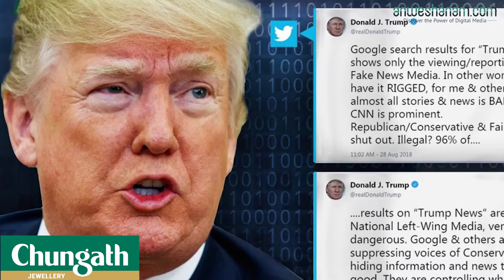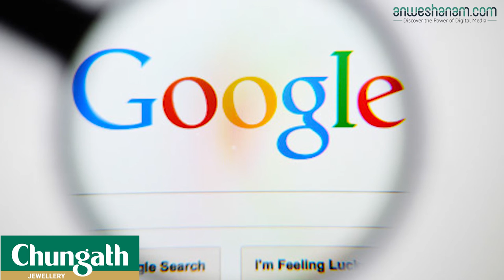ഭൂമിയെ തകർക്കുന്ന പദ്ധതികൾക്ക് സംഭാവന നല്‍കി ഗൂഗിൾ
കാലാവസ്ഥാ വ്യതിയാനം ഇല്ലെന്നു പറയുന്ന, വാഷിങ്ടണ്‍ കേന്ദ്രീകൃതമായി പ്രവര്‍ത്തിക്കുന്ന പന്ത്രണ്ടോളം സംഘടനകള്‍ക്ക് 'നല്ല തുക' സംഭാവനയായി നല്‍കിയെന്നാണ് ഇന്റര്‍നെറ്റ് ഭീമന്‍ ഗൂഗിളിനെതിരെ ഇപ്പോള്‍ ഉയരുന്ന ഗുരുതര ആരോപണം. എന്നാല്‍ ഗൂഗിള്‍ മേധാവി സുന്ദര്‍പിച്ചൈ ജനങ്ങള്‍ക്കു മുന്നില്‍ വരുമ്പോള്‍ കാലാവസ്ഥാ വ്യതിയാനത്തിനെതിരെ പോരാടണമെന്നു പ്രതിജ്ഞയെടുക്കുകയും ചെയ്യുന്നു എന്നതാണ് വിരോധാഭാസമെന്ന് വിമര്‍ശകര്‍ ചൂണ്ടിക്കാണിക്കുന്നു